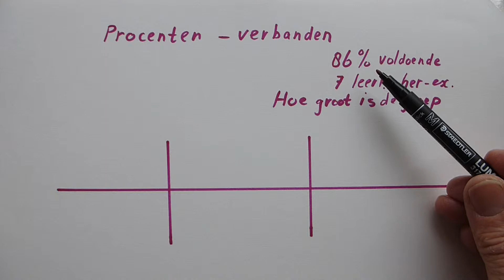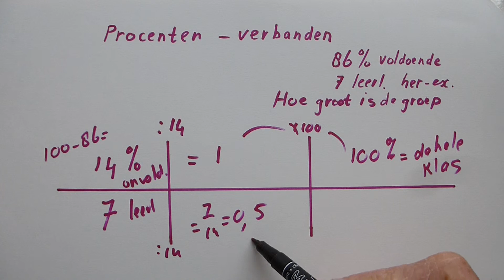procenten verbanden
het berekenen van het aantal leerlingen in een groep op basis van het aantal gezakte leerlingen